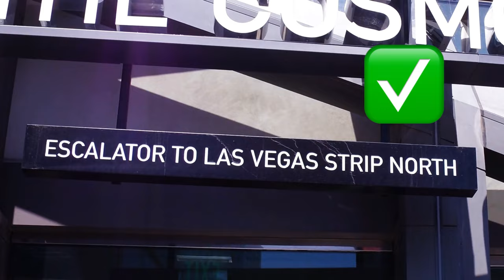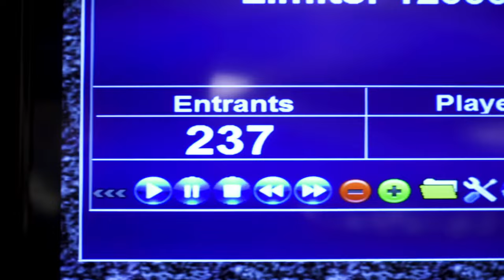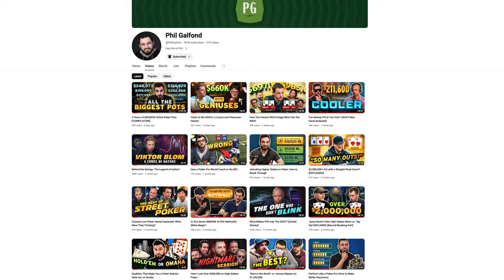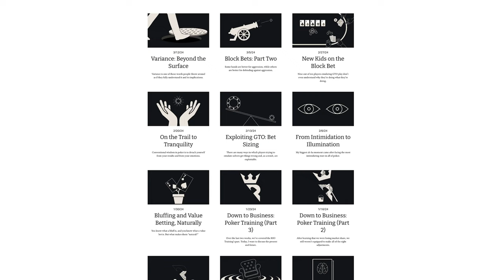Why Comfort is Your Biggest Poker Enemy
Phil Galfond explains how discomfort at the poker table can be used in your favor (and to exploit other poker players!) in this poker mindset strategy video.

❗️Want to learn PLO but don't know where to start? My training site specializes in PLO content:

“What do taking the escalator and poker have in common?”

Long time high stakes poker pro Phil Galfond is here with advice for how to exploit discomfort (and comfort) at the poker table.

Whether you’re playing low stakes live poker or you are trying to jump into high stakes online poker games, you’re going to find poker players of every level or game format have degrees of comfortability at the poker table (including yourself!)

It might seem counterintuitive, but playing comfortably at the poker table and searching out comfortable lines is a common thought process poker leak that might be stunting your growth (and bankroll) as a poker player (and that other poker players can exploit!)

As Phil Galfond says in this poker mindset strategy video - humans often opt for the more comfortable path, even at the detriment to their own health (or to the detriment of their poker strategy!)

It’s commonly understood when you’re looking for emotions to exploit at the poker table that fear can lead to big folds, excitement can lead to huge over plays and big gambles, while comfort is often ignored.

Phil Galfond believes that comfort leads to more emotional mistakes at the poker table than fear or excitement, especially for competent poker players.

While competent players won’t make the common beginner poker mistakes of huge over folds or wild gambling calls, competent poker players often make comfortable plays that are just a little bit easier than the alternative.

For that reason, Phil Galfond believes that comfort is the NUMBER ONE poker leak creator amongst the emotions that we have at the poker table.

It might not be clear why from this description but will be clear after watching the video, but behind discomfort is where you find growth and the ability to plug huge leaks in your poker game.

Like the Austrian poet Rilke (almost) said, “Our deepest fears are like dragons, guarding our coolest poker plays.”

Through the rest of the video Phil has excellent advice for how to face discomfort, how to exploit comfort and discomfort in other poker players, and how to stop the pattern of playing comfortably being exploited against you.

Are you a new or beginner poker player, committed to doing your best playing online or live poker?

Do you need the BEST Texas Hold ‘em poker strategy and the BEST Pot Limit Omaha tips?

Do you have a high stakes poker story question that you’d like to hear from the POV of a poker professional who was THERE?

In almost every poker related video on this channel, Phil Galfond is here to teach you how to think like a professional poker player.

Producer: Matti Harju
Brand Design: Dan Deming-Henes
Creative Specialists: Quentin Cardinal-Juneau, Miikka Anttonen

Timestamps:

00:00 Why Comfort is Your Biggest Poker Enemy
00:20 Story Time: Vancouver Walks
01:36 Opting for the Comfortable Path
01:53 Mistakes caused by Emotions
02:51 When does Comfort or Discomfort Cost You Money
04:45 How do We Use this for Our Advantage and Improve?
06:45: Apply this to Poker and Win More